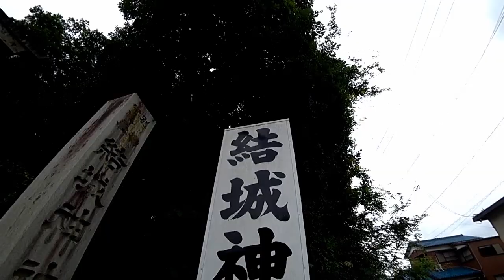お散歩シーズー☆雨雲接近だワン♪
今年最後の梨を買いにチロさんと出撃！
途中で雨がポツポツ！残念！
リニューアルオープンしたホームセンターで
おばあちゃんにカンパン買って帰りました(-_-)

※参道のシーン長くて半分カットしました